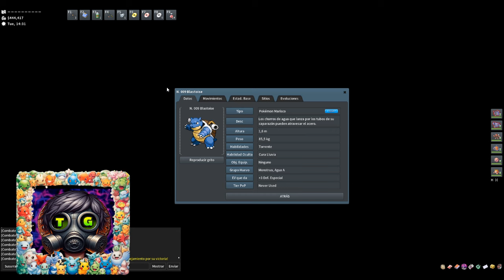Para que usar Gliscor wall, si atacante revienta.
En esta Guía abarcaremos clase por clase lo que debes tener en cuenta si quieres mejorar competitivamente en Pokémon.
Jugando en los clasificatorios Over Used en Pokemmo te enseñaré desde conceptos básicos hasta conceptos más avanzados del PvP partiendo desde la creación y modificacion de equipos seas un jugador experimentado o no.
Ya tenemos servidor de Discord, por si quieren entrar a cotorrear.